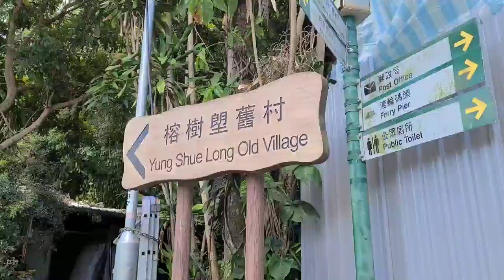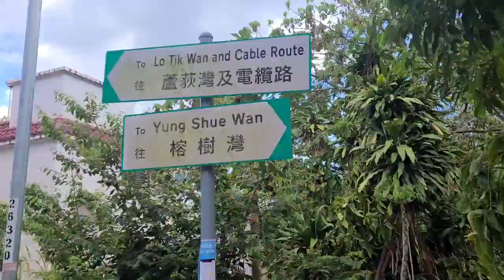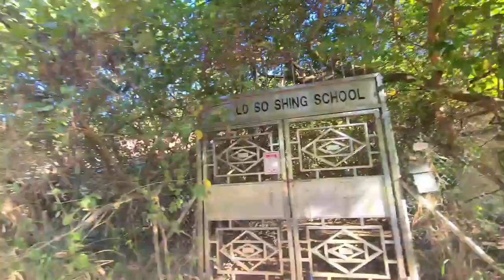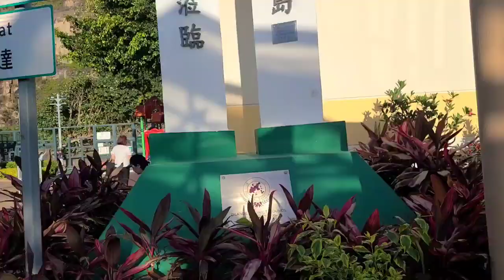Mendaki gunung dan mandi di pantai || lo so shing beach